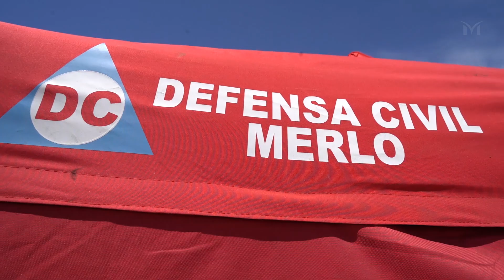DÍA NACIONAL DE LA DEFENSA CIVIL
Saludamos a los integrantes de Defensa Civil de Merlo y de todo el país en su día. Gracias por su permanente esfuerzo, solidaridad y compromiso al servicio de nuestra comunidad.